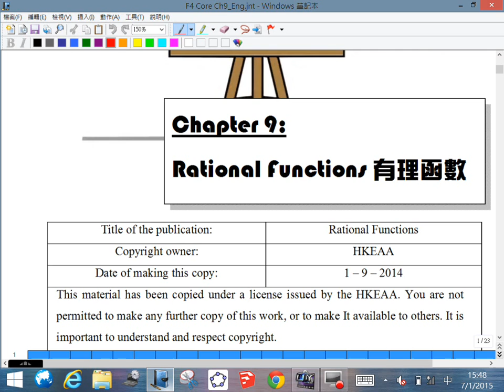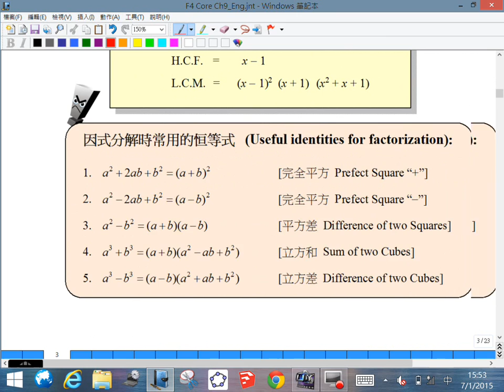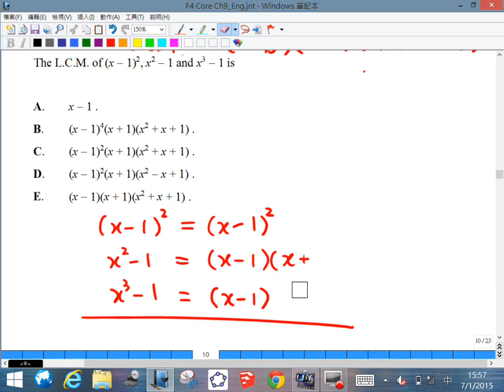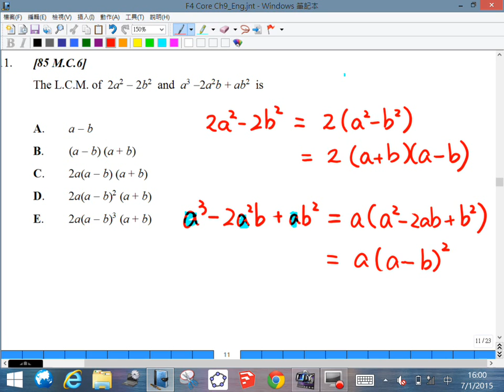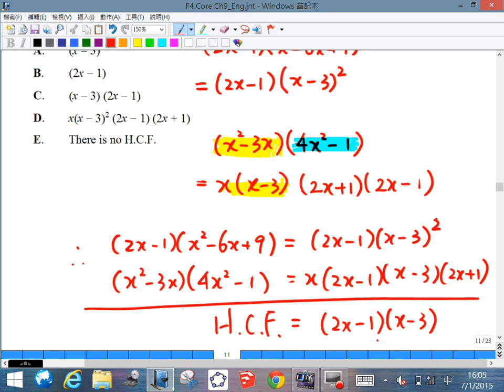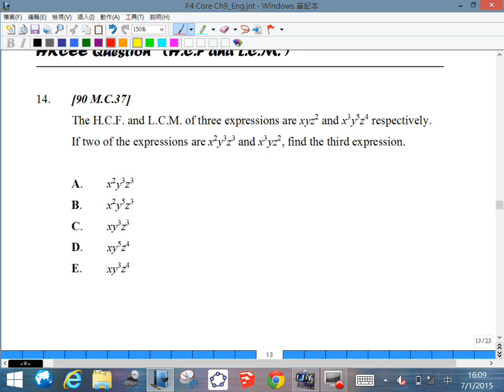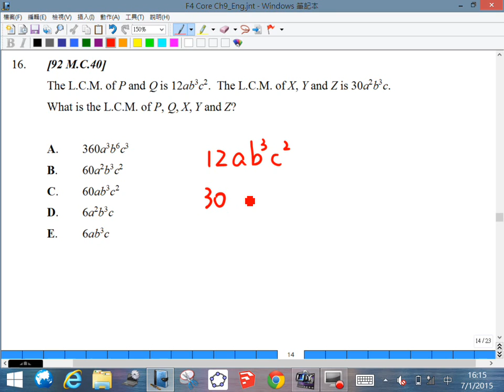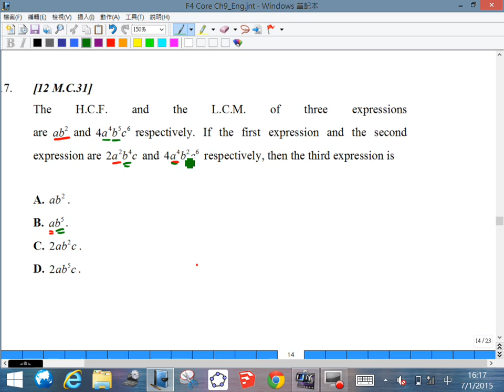4A Math Ch.9 (Rational Functions) - Tutorial 1